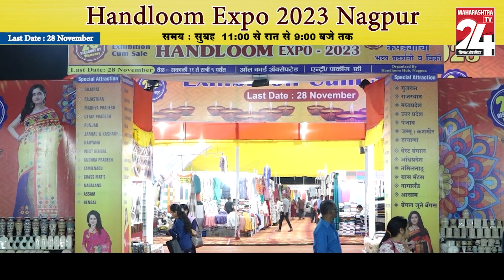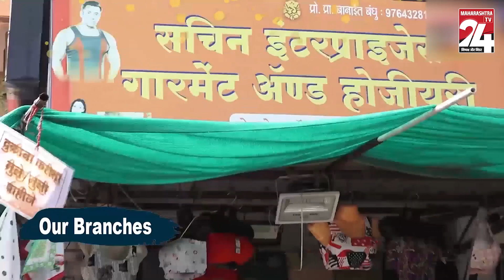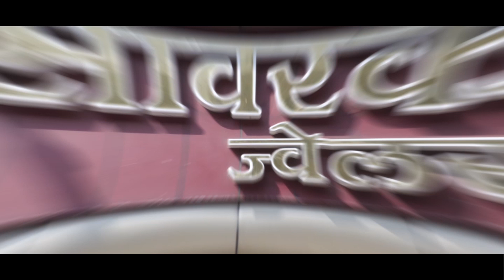महाराष्ट्र बुलेटिन || 24 NOV 2023